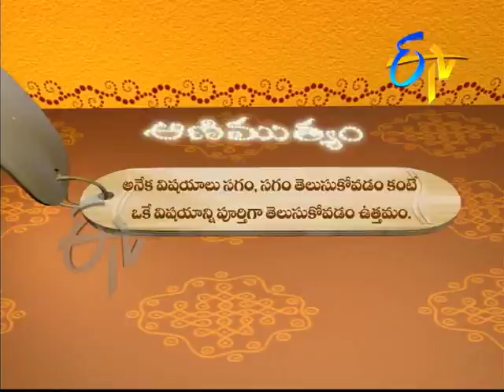Aradhana (Kaalamanam)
సూర్యనారాయణుని పూజా వైశిష్ట్యం